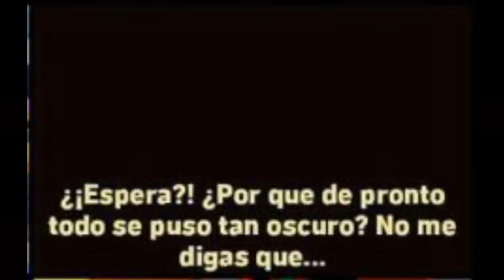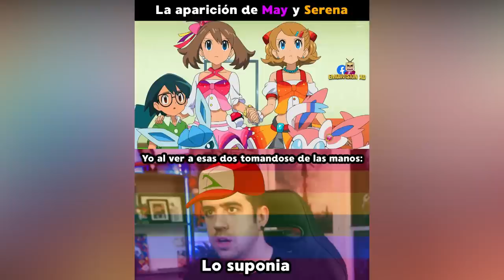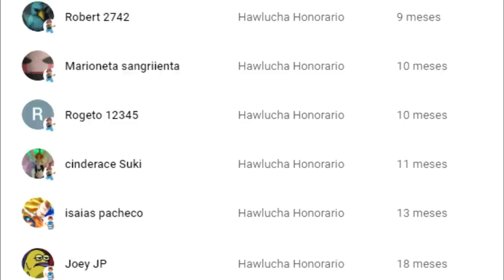Memes de Pokémon #88: Cynthia y Diantha - Pokémon Viajes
Boogie Woogie Bed de Audionautix está sujeta a una licencia de Atribución 4.0 de Creative Commons.